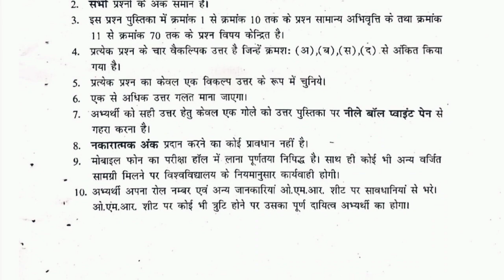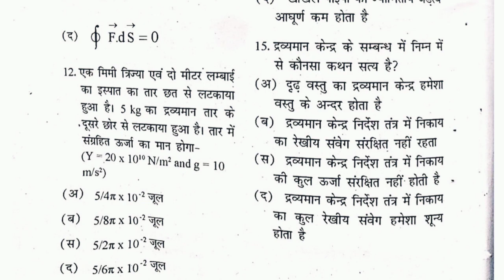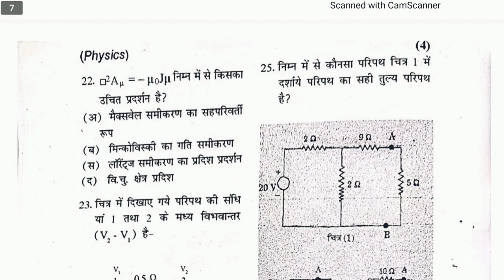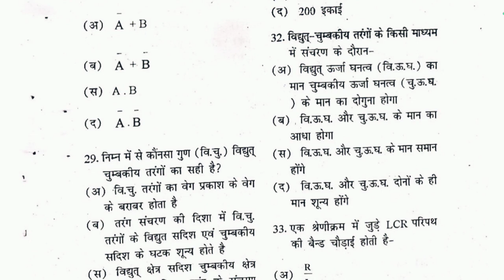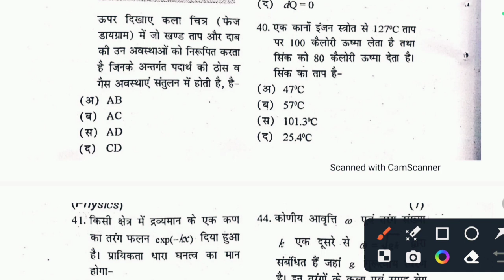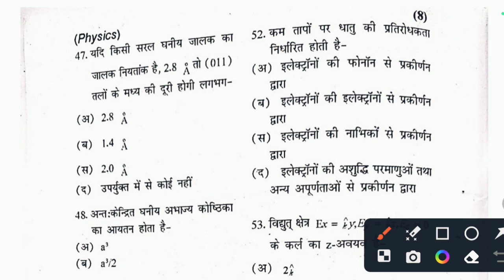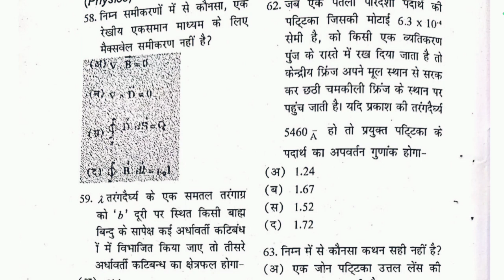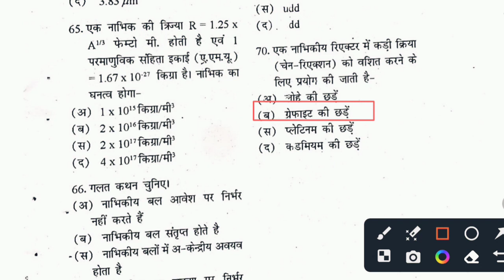Rajasthan University Physics Entrance Exam 2012 ||M.sc Entrance Previous year Question Paper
*🔮M.sc Entrance URATPG Previous year Question Paper 📜🗞️👇👇*

*🔖For Zoology Previous year Question Paper 👇👇👇*

*🔖For Chemistry Previous year Question Paper 👇👇👇*

*🔖For botany previous year question papers 📃 👇👇*

*🔖For Physics Previous year Question Paper 📜🗞️👇👇*